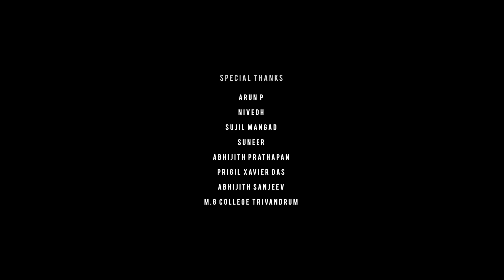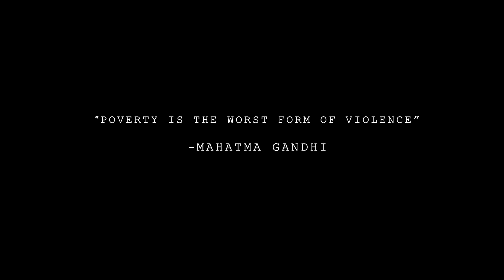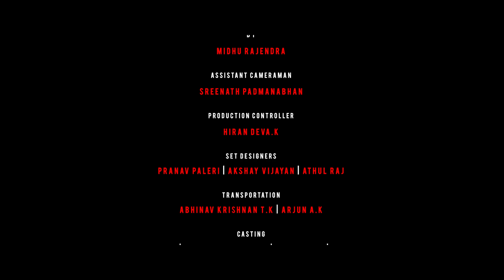"HARMED" | Silent Short Film | DX Entertainments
Description:
Given an option, what will an hungry stomach choose ? Food or choice between Right or Wrong

Written and Directed by Vishnu Prasad Paleri

Cinematography and BGM : PJ

Title, Editing and Coloring : Akshay Robi (Solo Entertainments)

Mixed and programmed by Mhd Manzoor

Assistant programmer : Kiran Manoharan

Story board : Midhu Rajendra

Assistant cameraman : Sreenath Padmanabhan

Production Controller : Hiran Deva K

Set designers : Pranav Paleri, Akshay Vijayan, Athul Raj

Transportation : Abhinav Krishnan TK, Arjun AK

Casting : Muhammed Zain, Gireesh Punchakkad, Raju Nehas, Sunil Maniyat, Shyamlal VV, Sangeerth M, Jeevan Satheesh, Sreepathi, Sreejith T